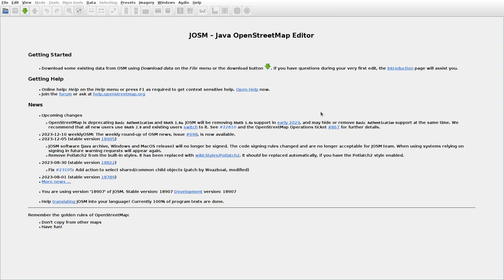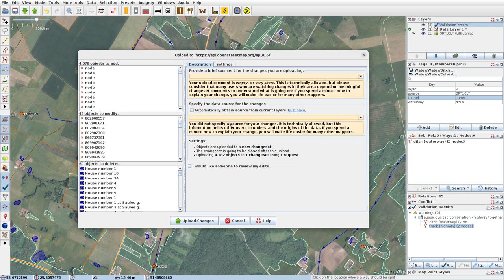JOSMrec1725 2023 12 10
Lithuania. Butiškiai, Drobčiūnai, Mikėnai, Narbūčiai. Tracing buildings (mainly) in JOSM for openstreetmap.